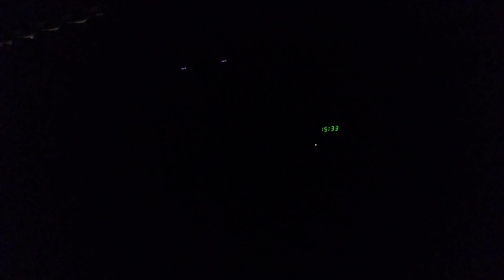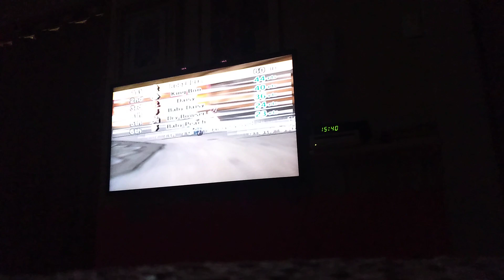Mario Kart Wii: Road to 3 Stars #35 (Bonus: 50cc with BIKES - Star Cup)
Character: Rosalina
Vehicle: Phantom
Attempts: 1

phantom jank